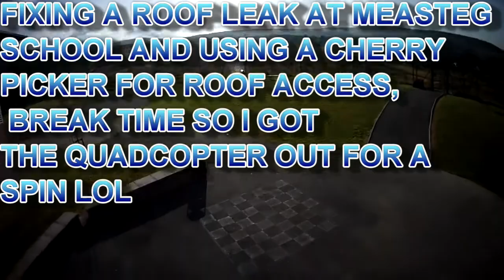quadcopter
working in maesteg school on a roof leak so break time went for a fly lol